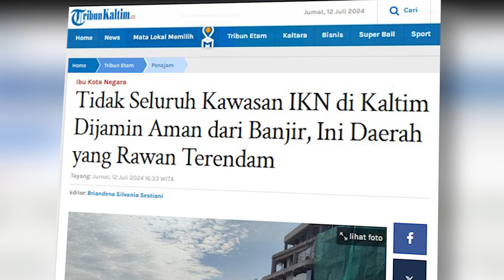Tidak Seluruh Kawasan IKN di Kaltim Dijamin Aman dari Banjir, Ini Daerah yang Rawan Terendam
Banjir merupakan bencana alam yang kerap melanda berbagai wilayah di Indonesia, tidak terkecuali kawasan IKN di Kaltim.
Hujan yang mengguyur IKN di Kaltim dalam beberapa waktu terakhir pun menyebabkan pembangunan proyek andalan Presiden Joko Widodo (Jokowi) tersebut menjadi terkendala.
Menurut Ketua Satuan Tugas (Satgas) Perencanaan Pembangunan Infrastruktur IKN Imam Santoso Ernawi, tidak seluruh kawasan IKN dijamin aman dari banjir.
Masih ada Wilayah Pembangunan (WP 2) yang merupakan daerah rawan.
"Itu ada di WP 2 dekat Pasar Sepaku memang sedang dilakukan penanggulangan banjir di sana," ucap Imam dalam konferensi pers Kesiapan Infrastruktur PUPR Menjelang Pelaksanaan Upacara Bendera HUT ke-79 Kemerdekaan RI di IKN yang digelar dalam jaringan pada Kamis (11/7/2024).
Sementara berdasarkan Peraturan Presiden (Perpres) Nomor 64 Tahun 2022 tentang Rencana Tata Ruang Kawasan Strategis Nasional Ibu Kota Nusantara Tahun 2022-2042, WP 2 merupakan pusat ekonomi yang juga disebut sebagai IKN Barat.
WP IKN Barat, dengan luas kurang lebih 17.206 hektar.
Beberapa di antaranya mencakup sebagian Desa Bukit Raya, sebagian Desa Bumi Harapan, sebagian Desa Karang Jinawi, sebagian Kelurahan Pemaluan, dan sebagainya.(*)